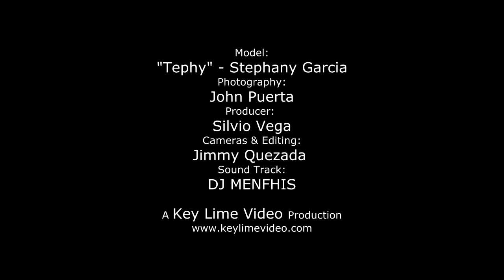Stephany Photoshoot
Model:
"Tephy" - Stephany Garcia
Photography:
John Puerta
Producer:
Silvio Vega
Cameras & Editing:
Jimmy Quezada
Sound Track:
DJ MENFHIS